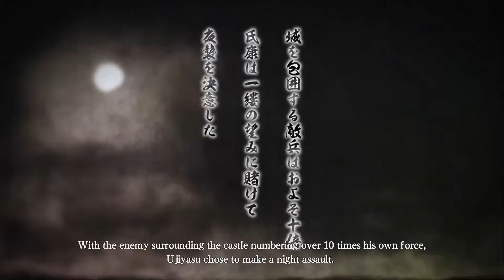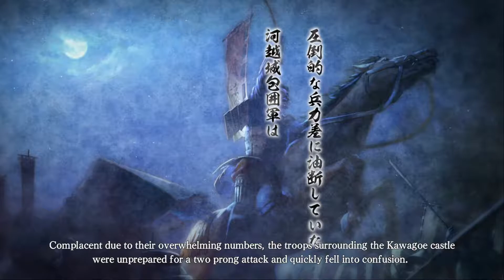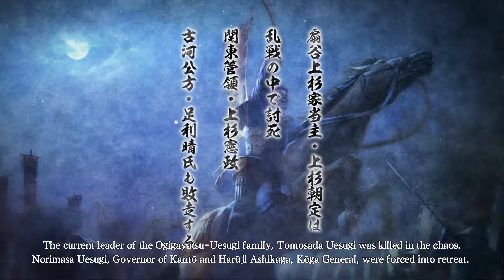Nobunaga's Ambition Taishi Cutscene 7:Kawagoe Night Raid